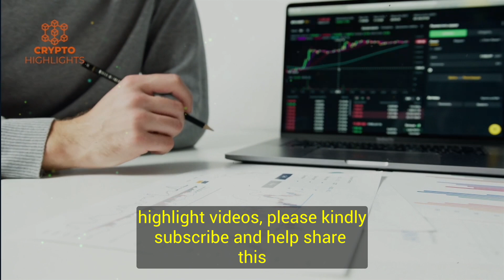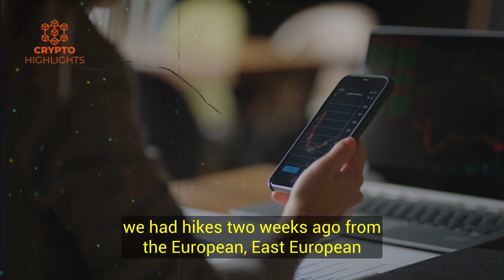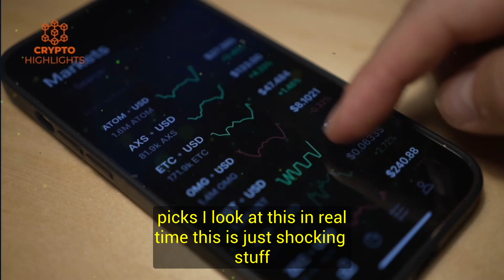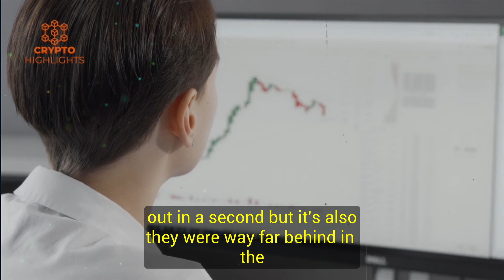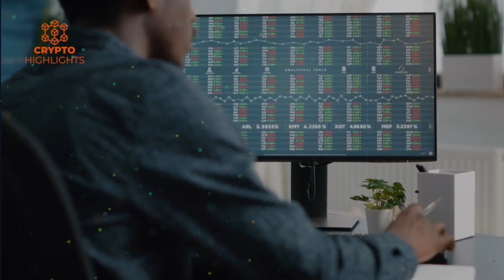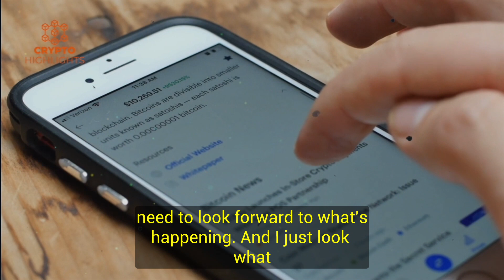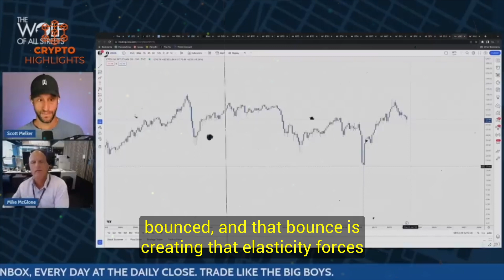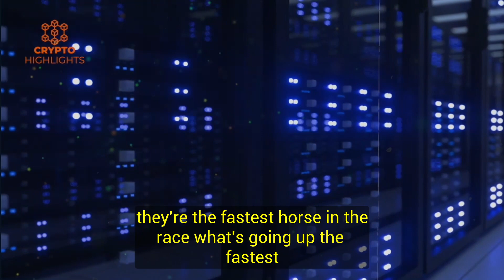Insane Move. 2024 Elections & Bitcoin Halving. Mike McGlone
Insane Move .2024 Elections & Bitcoin Halving.Mike McGlone Bitcoin News Bitcoin Crash Crypto News

Hello everyone, today our guest is famous financial expert and Bloomberg market analyst, Mike McGlone, who in this video discuss Bitcoin and its liquidity problem and macro analysis of the US and Global economy.